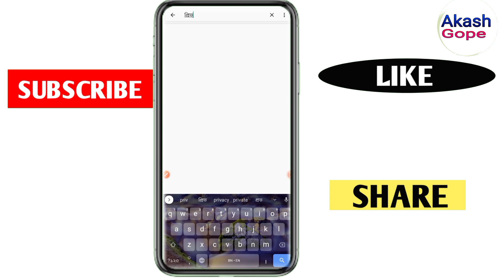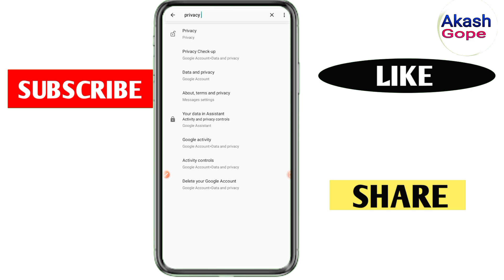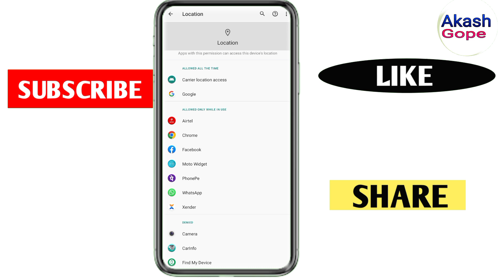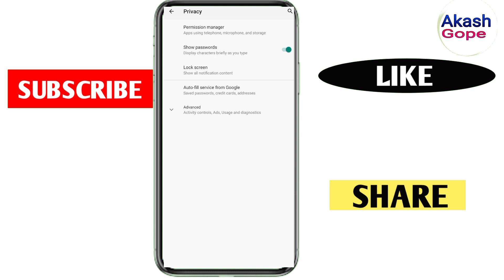Android Mobile Privacy Settings Bangla tuitiral Video 2023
android privacy settingsandroid privacy guideprivacy on androidincrease android privacygoogle location history